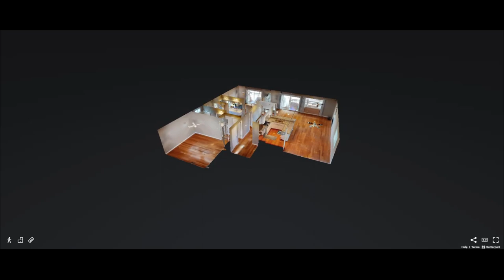5120 DISCOVERY POINT DISCOVERY BAY CA - WATERFRONT HOME FOR SALE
WOW - SINGLE STORY WATERFRONT - FULLY REMODELED - 7 MINUTES FROM FAST WATER - SOUTHERN EXPOSURE - BEAUTIFUL inside and out.
Open floorplan with bamboo floors and beautiful updates this home screams MOVE IN AND ENJOY the DELTA LIFESTYLE. If you lived here you could be boating on the delta every day! Why wait for tomorrow when you can live life to the fullest. DID I MENTION OWNED SOLAR? LOWER ENERGY BILLS - SELLER PURCHASED SOLAR SYSTEM.

WALK THROUGH Matterport Tour (COPY AND PASTE INTO YOUR BROWSER)